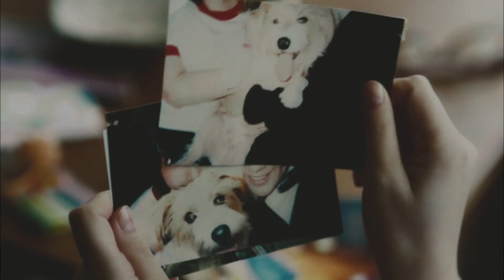ペガサス＋eスポで 群馬を元気に（4/10放送分）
群馬テレビで放送中
「ペガサス＋eスポで　群馬を元気に」

いよいよ開幕した2022シーズン
開幕戦の様子は来週たっぷりお届けします。

今月から放送時間がかわりました
毎週日曜２２：３０～の１５分
見逃した方はＹｏｕＴｕｂｅでご覧ください

司　　会　松本亜希子
撮影協力　Gunma e Sports
制作著作　群馬スポーツマネジメント